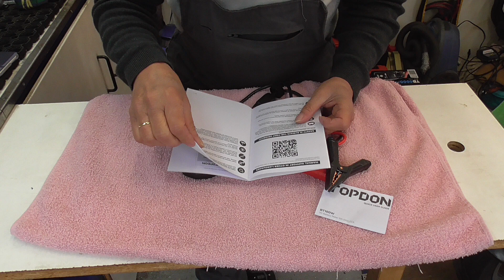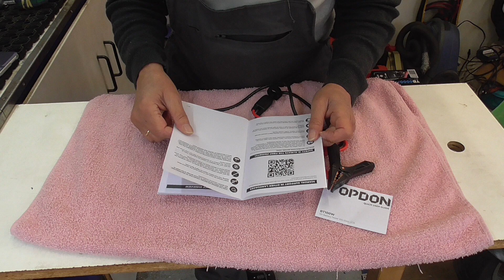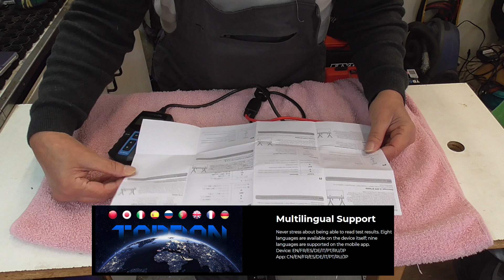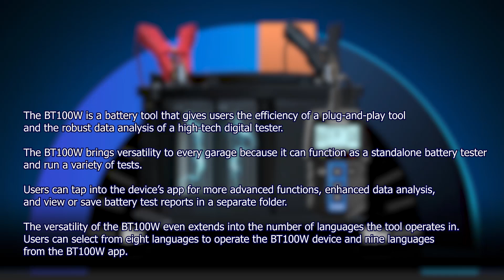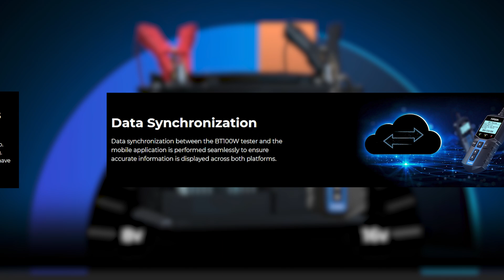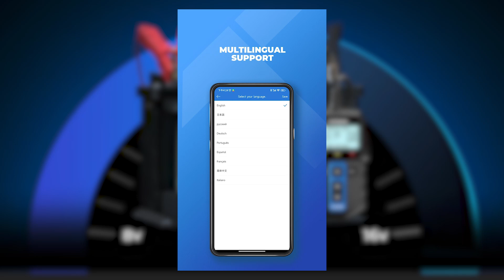♦️TOPDON BT100W Battery Tester - Your Ultimate motorcycle/car Battery Companion! PART 1♦️🚗⚡️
PART 1
Welcome back to The Old Mechanic his youtube channel !
In today's video, we're taking a close look at the TOPDON BT100W
Digital Battery Tester.
♦️TOPDON BT100W 12V Bluetooth Battery

You are also helping my YouTube channel to be able to make more of these video's.

This advanced tool is designed for motorcycle enthusiasts and professionals alike,

offering robust features to keep your motorcycle's battery in top condition.
Join me as I introduce the TOPDON BT100W and its impressive capabilities, including performing a charging test to evaluate your alternator and
a cranking test to check your starter motor.

But that's not all— this battery tester connects to a dedicated app via Bluetooth, providing a seamless and user-friendly experience for monitoring and diagnosing your car's battery health.

In this video, I'll unbox the BT100W, guide you through its setup, and demonstrate how to use the app to get real-time data and detailed reports.

Whether you're a seasoned mechanic or just starting your DIY journey, this video will show you how the TOPDON BT100W can make battery maintenance easier and more efficient.